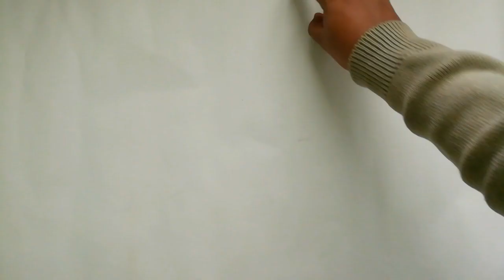Diy paper flower wall hanging /Simple and beautiful wall hanging/Wall decoration by KovaiCraft 13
Today we are showing you a step by step tutorial on how to make an adorable paper flower  wall hanging craft.